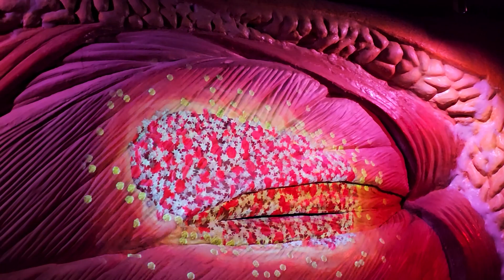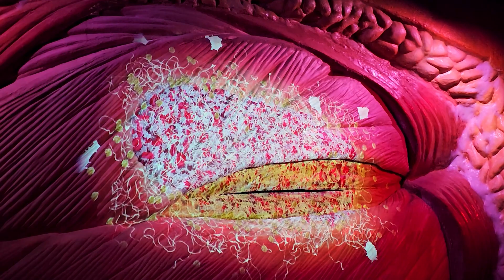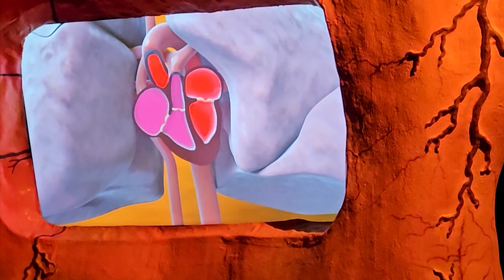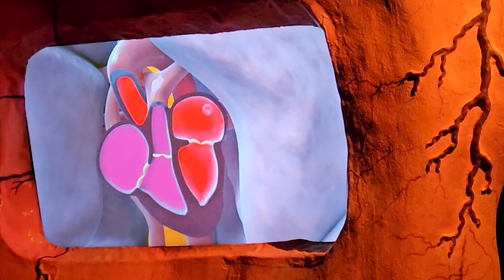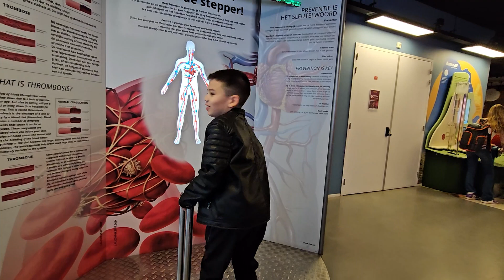The Corpus Museum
The Corpus Museum in Oegstgeest, Netherlands
Explore the Human Body at Corpus Museum: A Unique Journey Inside Yourself

Description
Welcome to an incredible journey inside the human body! 🌟

In this video, we take you on an exciting tour of the Corpus Museum in Oegstgeest, Netherlands. Designed to look like a giant seated human figure, this museum offers a fascinating and educational experience unlike any other. 🏛️🧬

What to Expect:

🔍 Interactive Exhibits: Walk through the body from the knee up to the brain, exploring interactive exhibits that explain how our organs and systems work.

🧠 Educational Insights: Learn about the intricacies of human anatomy, including the digestive system, cardiovascular system, brain functions, and more.

👩‍🏫 Fun for All Ages: Whether you’re a student, a teacher, or just curious about the human body, Corpus Museum offers something for everyone.

🎥 Behind-the-Scenes Look: Get a sneak peek at the innovative technology and design that make this museum a must-visit destination.

📚 Learn and Explore: Perfect for science enthusiasts, families, and anyone interested in understanding the amazing machine that is our body.

Visit Corpus Museum:

Location: Willem Einthovenstraat 1, 2342 BH Oegstgeest, Netherlands